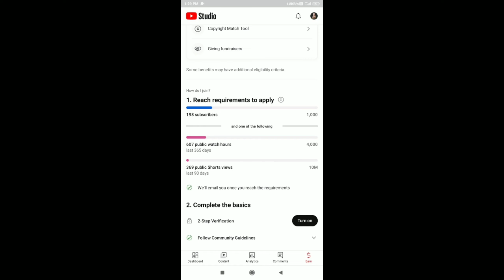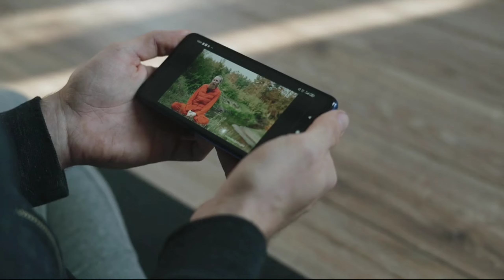યુટ્યુબ માંથી પૈસા કેવી રીતે કમાઈ શકાય 😳|youtube ma Paisa kevirite kamai shakay |Raghu BaBa Tech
money earning
monetize
shorts earning
gujarati channel
viral
tech

youtube earning